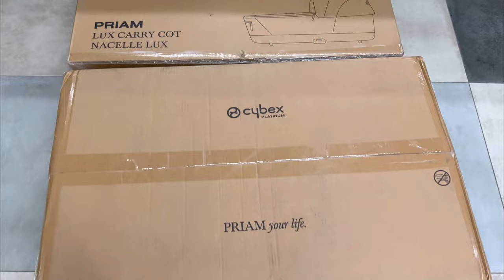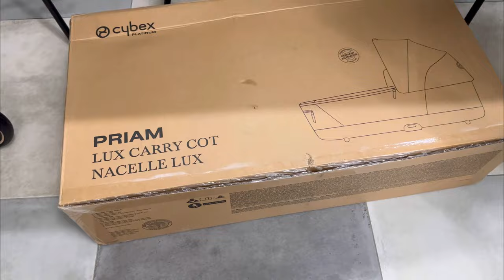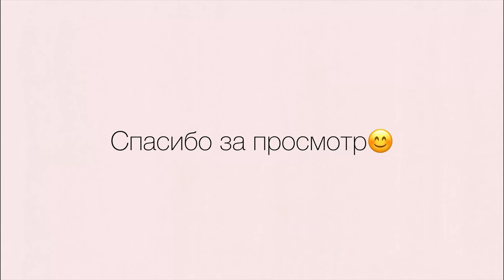Я БЕРЕМЕННА❤️/Как мы узнали?/Первые признаки/Распаковка Cybex Priam IV